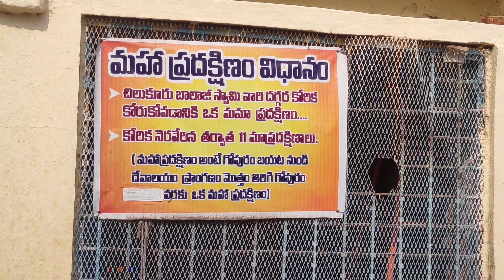Chilukuri Balaji Temple @LivewithSurya | Hyderabad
Chilukuri Balaji Temple is the one of the oldest temple in Hyderabad. It's simply super because their is no VIP darsham. On that way I feel suprise and also have one superb concept that is ...there is no HUNDI in temple.

This Temple also called as Visa Temple, because in 1980's a group of software engineers are selected for visa process after visiting this temple. so, on that time onwards this temple called as Visa Temple. Coming to the Temple we need to treat God with Tulasi mala and coconut. If u desire something from God then u need to complete one round around the temple (Maha Pradakshana). If ur desire was happened then u need to around the temple 11 times.. because in this temple 11 rounds =108 Pradakshanas.

Location:- Chilkur Balaji Temple Rd, Chilkur Village, Hyderabad, Telangana 500075.

Timings:-
Monday 12 am–12:30 pm
4–6:30 pm
Tuesday 6 am–12:30 pm
4–6:30 pm
Wednesday 6 am–12:30 pm
4–6:30 pm
Thursday 6 am–12:30 pm
4–6:30 pm
Friday 6 am–12:30 pm
4–6 pm
Saturday 6 am–12:30 pm
4–6 pm
Sunday 6 am–12:30 pm
4–6 pm